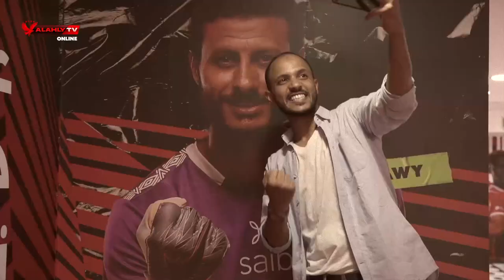يلا يا أهلي | تحدي حسم الدوري 42 أمام الاتحاد السكندري ملك التعادلات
برنامج يلا يا أهلي مع أحمد عصام وحلقة اليوم عن مباراة الاهلي والاتحاد السكندري في الدوري الممتاز على ملعب برج العرب في الإسكندرية والتى تفصل الفريق عن التتويج بلقب الدوري للموسم الخامس على التوالي ورقم 42 في تاريخه
يلا يا أهلي أول برامج الاهلي أونلاين TV